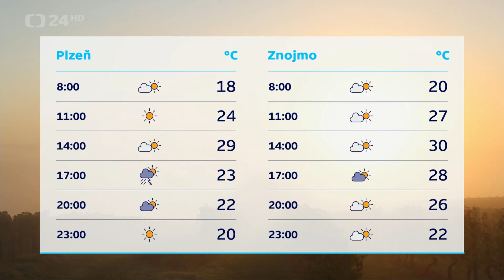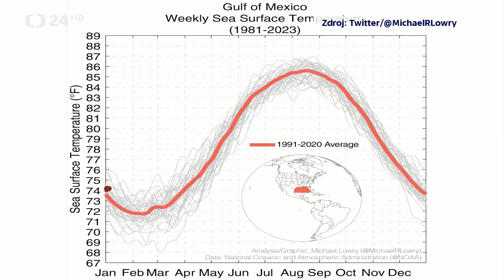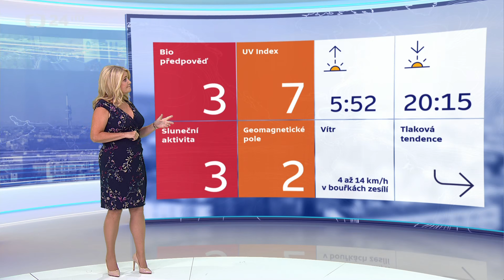Míková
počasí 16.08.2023